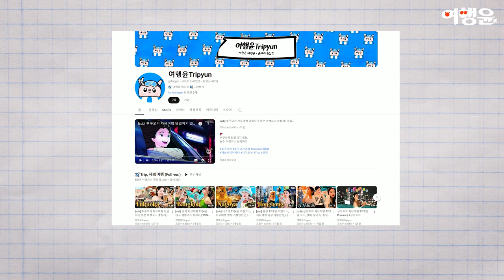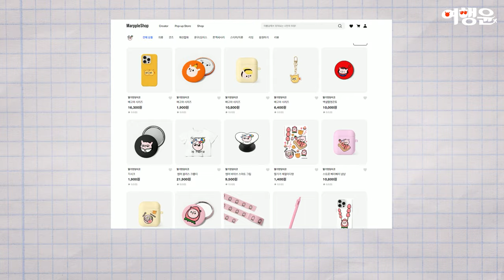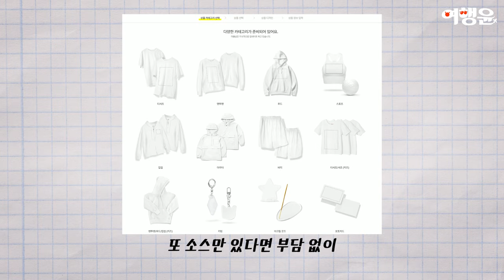🛒 굿즈 스토어 OPEN 🛒 여행윤 캐릭터 딸기엉덩이코 브랜드 연계 상품 판매가 가능해졌다!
📌 마플샵 X 유튜브쇼핑 연동 자세히 알아보기